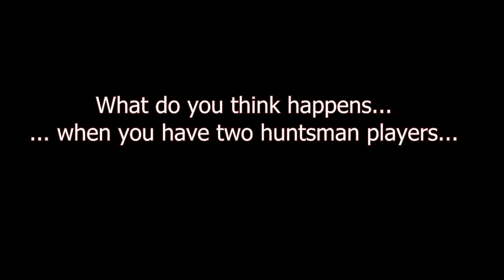Clip #05: Attack Of The Clones \ Deathmatch \ Boston North End \ Huntsman?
One of the most interesting group of glitches I've seen. Enjoy! xD

-- Credits --